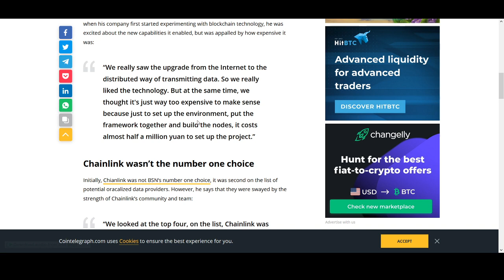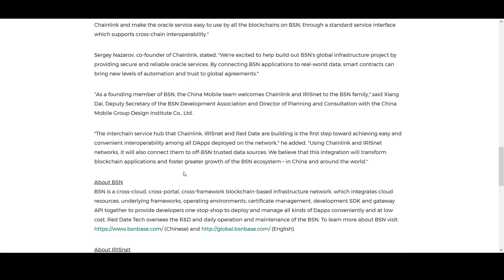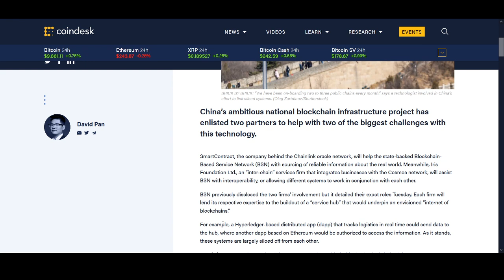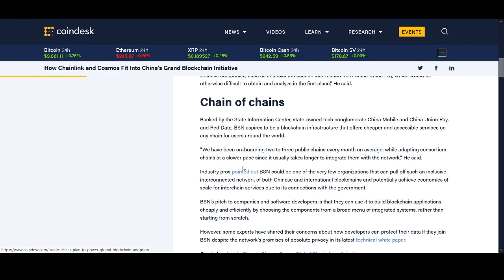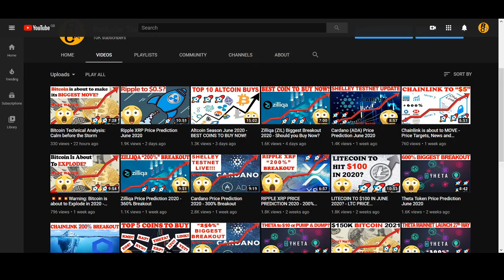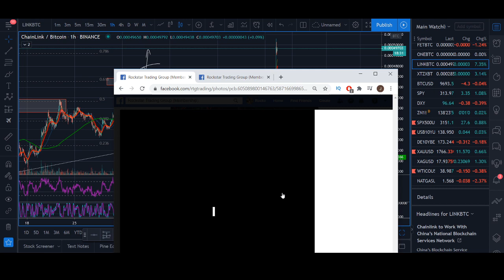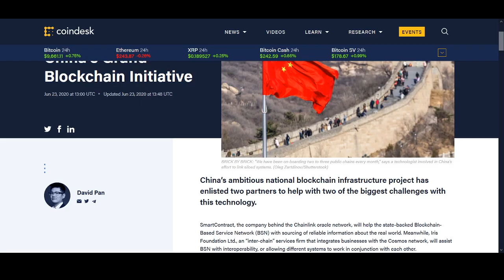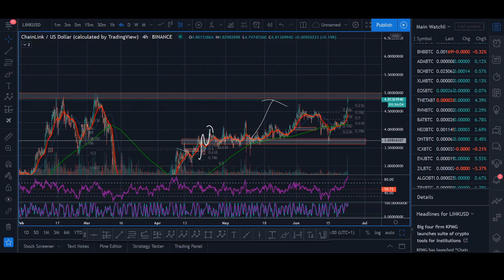Chainlink China BSN Partnership - Link Price Prediction 2020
♥ BTC: 17isdB1axM3VB4w6kT4w53Kh7SHE24MeBv
♥ ETH: 0xb35c7a69c0f1aed0e017bf3f2e335868d82b01ef
♥ LTC: LayvBFb9dntcSsQrb8dKoWqd4B4mL8sooK

Regards,
Rocko